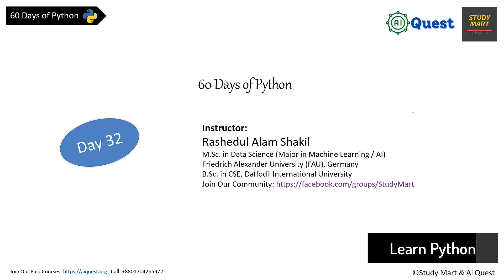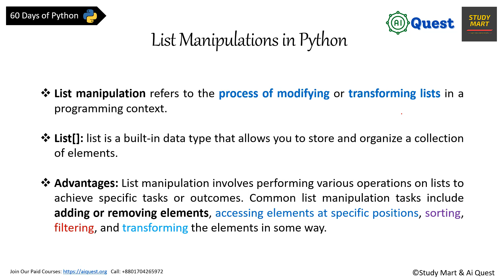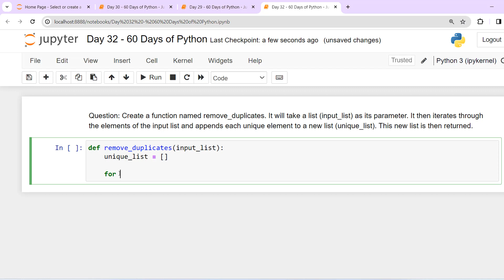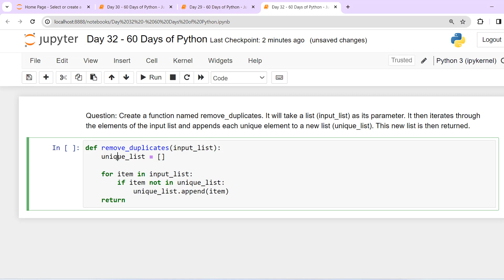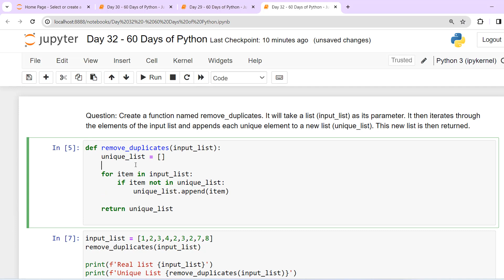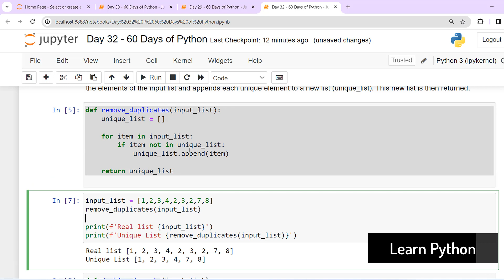Day-32🐍 60 Days of Python | List Manipulation in Python